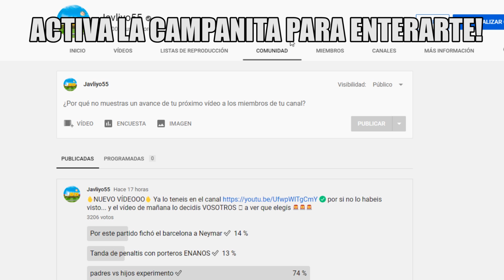EQUIPO PADRES VS EQUIPO HIJOS | Experimentos Fifa 20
En el vídeo de hoy os traigo un nuevo experimento de fifa 20 donde enfrentamos a jugadores padres contra jugadores hijos